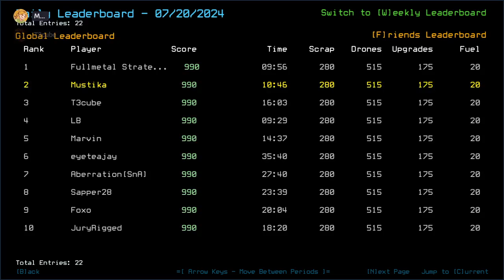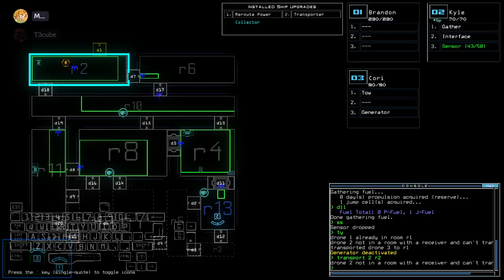Duskers Daily 21 Jul 2024 (+ modded): MusT3kube Edition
B-B-B-BUH TEH DRONE-

0:00 Intro
2:00 Vanilla Intro
3:23 Vanilla Challenge
15:08 Vanilla Complete, Waiting For T3cube
19:03 Modded Intro
20:14 Modded Challenge, boi
33:11 Modded Complete, Outro